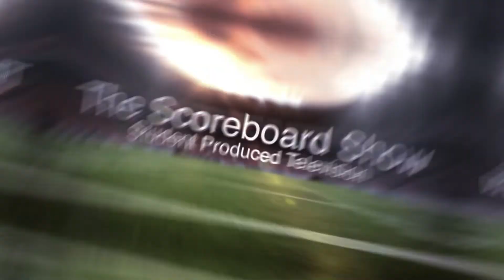The Scoreboard Show 10 28